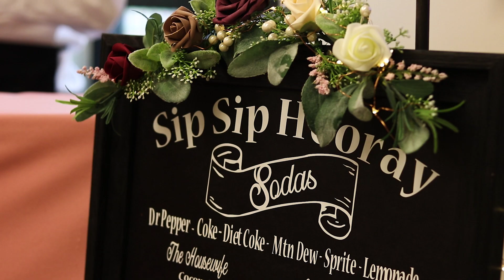Devin & Morgan | Draper Temple | June 1, 2019